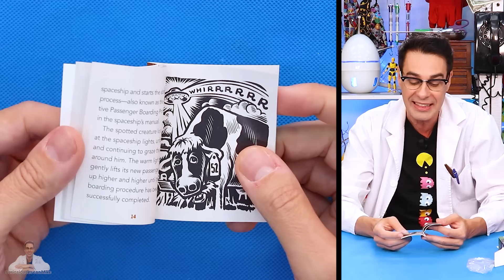Compré un OVNI que Atrapa Vacas y otros 5 JUGUETES Miniatura Extraños y Divertidos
Mike prueba cinco juguetes miniatura divertidos y raros. En este Top 5 hay un juego del péndulo respondedor o péndulo del destino, una curiosa nave espacial u ovni de juguete para abducir vacas, un juguete miniatura de bolos, un juguete miniatura de baloncesto y más sorpresas. La  vuelta al cole o la vuelta a clase será más divertida.